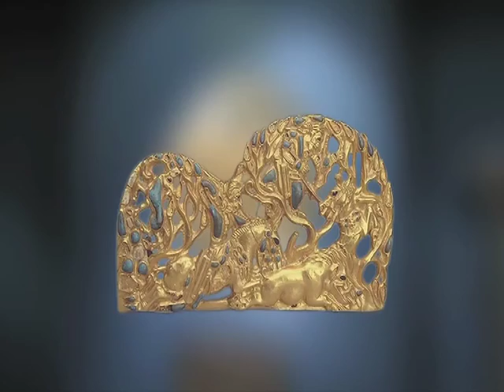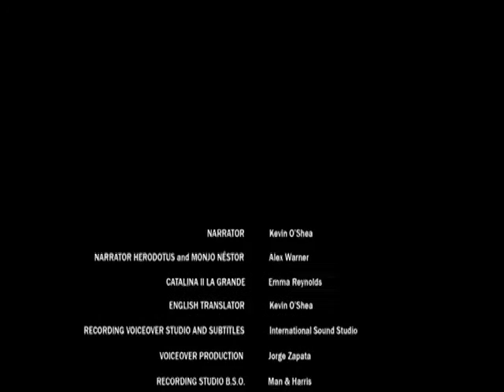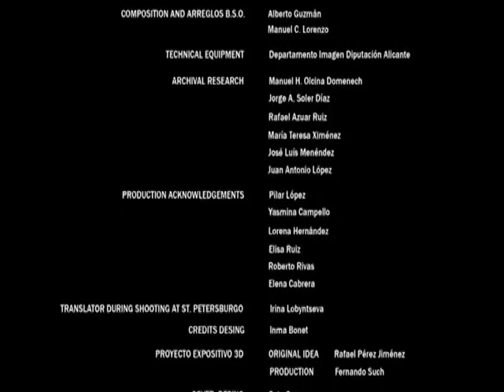Ermitage. Treasures of Russian Arqueology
From the primitive settlers of the steppe to the times of Ivan the Terrible, Russia's history is as long as vast is its territory. The story that we are going to tell you spans over 20,000 years of that history.